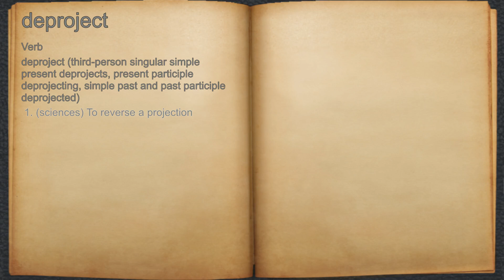What does deproject mean?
A spoken definition of deproject.

Intro Sound:
Typewriter - Tamskp